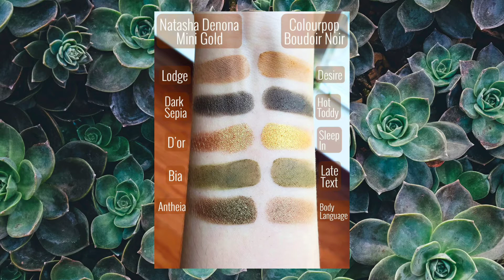Duping the Vibes: Natasha Denona Mini Gold vs Colourpop Boudoir Noir Palette - Just Swatches - Dupe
Duping the vibes of the Natasha Denona Mini Gold palette with the Colourpop Boudoir Noir palette.